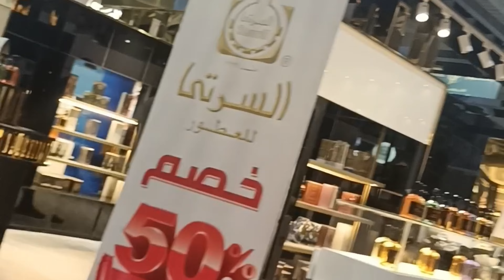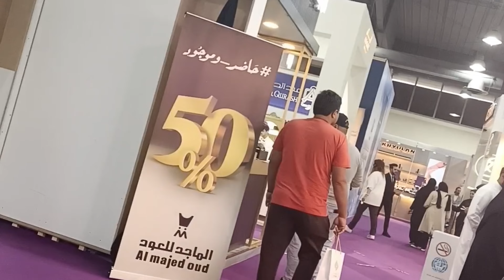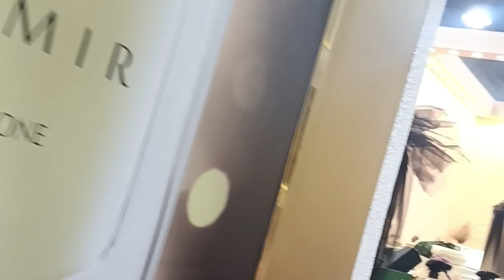কুয়েত মেলা ||Kuwait Mela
Kuwait Mela || কুয়েত মেলা
Kuwait Mela
kiliye kiliye song
seksi seksi lyrics 2023 tiktok
seksi seksi lyrics 2023
seksi seksi lyrics 2023 short video
seksi seksi lyrics 2024
anarkali songs
bangla natok laki number 1
bangla picture devar
devar gaan
didi no 1 mamata banerjee full video
fucking
hidimba full movie hindi dubbed
kuwait dance
কুতু কুতু দিও না
cartoon
bhuter cartoon
তুমি কুতু কুতু দিও না
kali maa
naked
XXXX
baby
bhoot
bhoot wala video daravani
gaan bangla gaan
gaan bangla gaan
hindi song
kiliye kiliye remix
pani puri challenge
pei
plane
positive thoughts in hindi
10 gadi game
18+
99 names of allah
aahat
aaja mere sajan
adidas
aj ki day
ajker khobor
al kout mall fahaheel in kuwait
album tet
ali bhai ke new video
anarkali
auto wala picture
avengers video
ayalaan full movie hindi dubbed
babu ki video
babu tiktok
balbil
bam bam gana
bandar ka video
bangla natok
bangla tiktok video
bangladesh bus game
banthan chali song
bhalo bhalo devar gaan
bhalo bhalo tiktok
bhilai
bhojpuri gana
bhojpuri song
frock
fucking no blur
funny shots
funny video
gaan
gai mata
game
gan gan
gane natak
gane video
garam ji in kapil sharma show
ghazal
girl dance video
gita llb today episode
gold finger rings
golpo
gopal bhar
gopi ka
granny
granny grandpa
gujarati song
hala february kuwait
haldi masale wali kaise pisegi
hani ki video
hansi comedy
happy birthday happy birthday happy birthd...
hen fight shorts
hidimba full movie in tamil
hot aunty shorts
hot reels
hulk
hyderabad
indian army song
indian girl sex
jawan full movie
jcb
jcb video
jenny huynhgam
desenrola
diya tiktok
dj dj gaan
dj remix
doctor wala
dog soung
dove dove valobashi
eating food
english comedy shows
estación de policía
film ayahku adalah pria terkaya di dunia
fire truck wala game
desenrola
lab banana
lagao
lakha dance
latest song
le photo

lehenga
lucky ali
làng lá nhảy
makeup
mal piyenge
malayalam news live
mamata banerjee in didi number 1
hen fight shorts
parineeti serial
photo
pikachu
piya piya gaan
potti pilla song dj
produk untuk menghilangkan bruntusan
punjabi song
ramzan eid
ready rangoli art making at home
reels
riding scooty
riles
s21 ultra cameconcer
sabhi ke natok
sapna natok
sapna puri
sapna video
sathi serial din
shalini natok
shiva
short video
shorts tiktok
shut down concert
sokher gamer death park 1
sonic nazo
sophie funny video
south sabahiya park
sukoon drama
suniyakari story in tamil
surah pendek
swaraag keerthan songs
tato di meme perempuan
telugu shorts comedy
tenge tenge
teri baton mein uljha jiya song
parineeti serial
photo
pikachu
piya piya gaan
punjabi song
ramzan eid
reels
riding scooty
riles
s21 ultra camera zoom